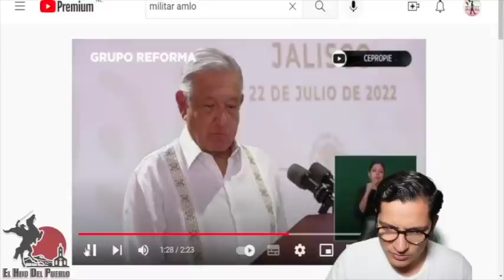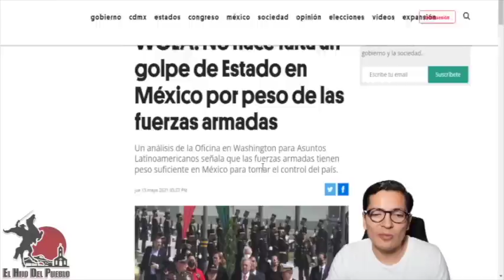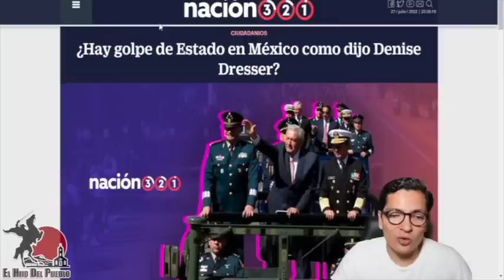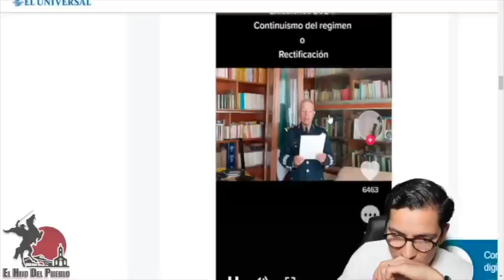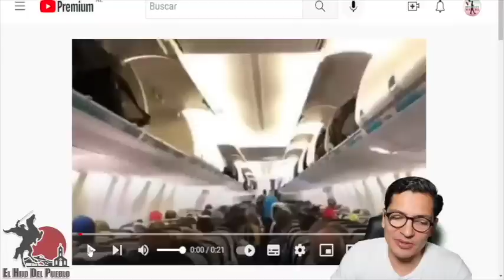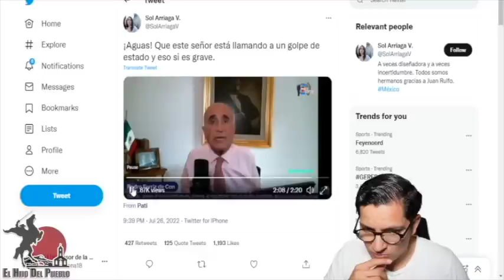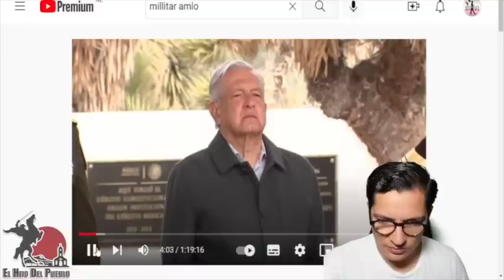Acaba De Pasar!! Destituyen A AMLO Por Golpe De Estado!! Poder Extranjero Ya Paga A Mercenarios!!